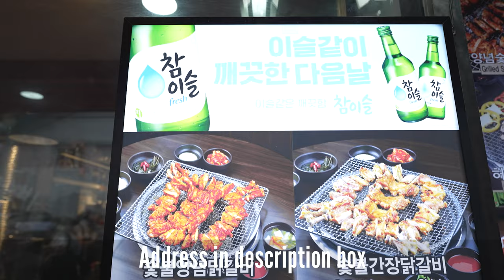This Seoul South Korean Chicken BBQ Restaurant Destroys All Competitors!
I visited Kang Chon BBQ Chicken restaurant in Seoul South Korea with a couple of my friends for the best chicken and noodle combination ever!
 The buckwheat noodles were sweet and firm but not so sweet that they ruined the taste from the myriad of veggies and sauce added to the broth.
 The banquet noodles are the best I have eaten in  South Korea...I cannot overstate this! If you are looking for grilled bbq chicken in Seoul South Korea,
 come here! That is all I have to say!

Address

Gear used in this video:
Sony A7s3
Sony 20mm G
Sony ECM-B10
Me

Help me out and try a month of free music for your channel by using my link!

What's up, folks!? My name is Francois Harris, an adventurer based in Seoul, South Korea. I've traveled to 25 countries, and now that borders have opened up again I will be traveling more, however, most of my content focuses on life in South Korea. Sit tight and enjoy the ride as we explore some of the most amazing places in South Korea and the world!